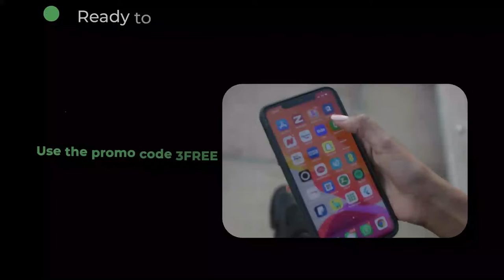Qaar kamid ah Weriyayaasha ka hawlgala magaalada Muqdisho oo ku baaqay in uu cadaalad helo Xoghay...